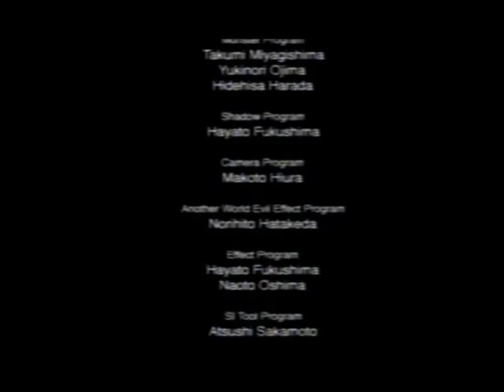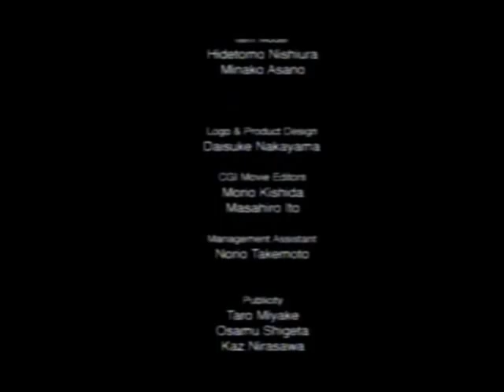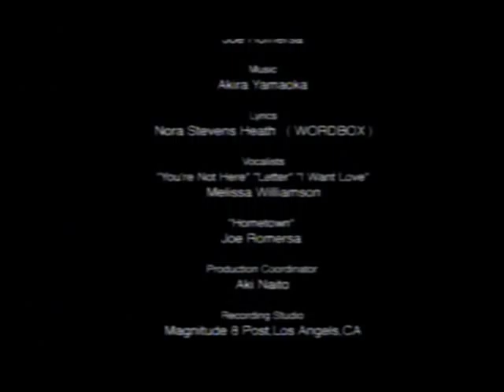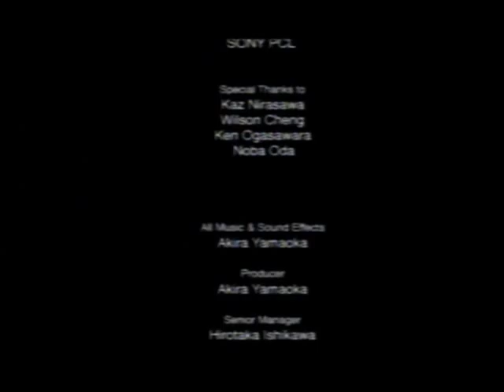Let's (re)Play Silent Hill 3 (PS2) - "This boss is the worst." (Video 18)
So begins the end... There's still one more video which shows off my results and the stuff I unlocked. Also, included is The Worst Boss Battle Montage Ever.

Music: Children of The Elder God - Old Gods of Asgard (Poets Of The Fall)